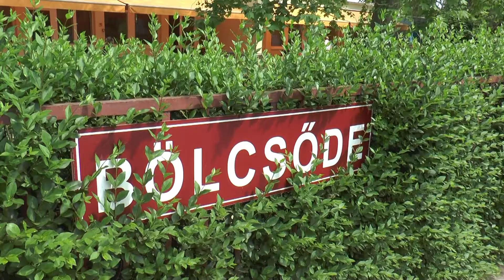Kommentár nélkül - Közlekedési nap a bölcsődében - Tavi TV